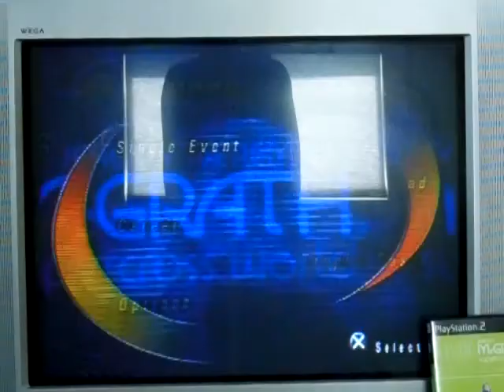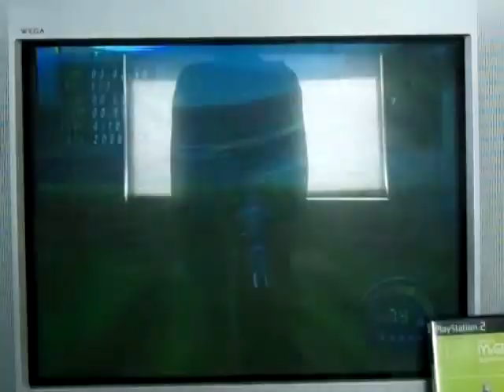SEDIO October 28, 2014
After a successful 27th installment, I've decided to go ahead with the 28th installment of my SEDIO (Supercross Every Day in October) series.  Last time, I played Jeremy McGrath Supercross 2000 for the N64 once again and did a 250cc Supercross race at Minneapolis as Jeremy himself for 10 laps and ended up winning it; today, I'll be doing a 250cc Supercross race for Jeremy McGrath Supercross World for the PS2 as Jeremy himself; this time, I'll be playing at the Center Stadium for 10 laps.  Will I be able to win this race?  You'll have to watch to find out.  Enjoy.